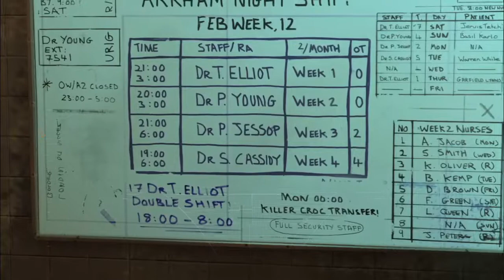Batman: Arkham Asylum ep 4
IM BATMAN